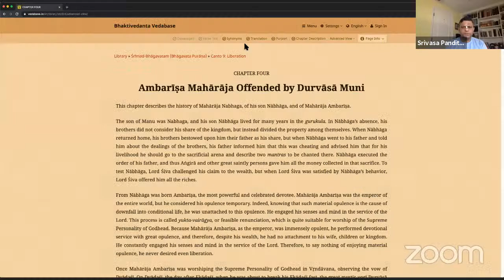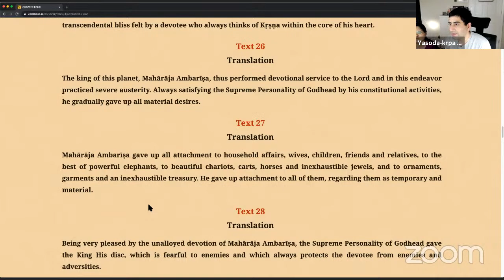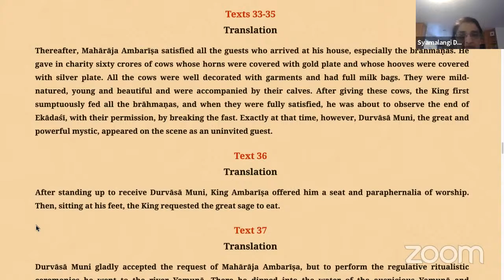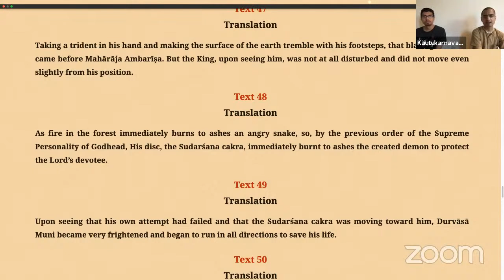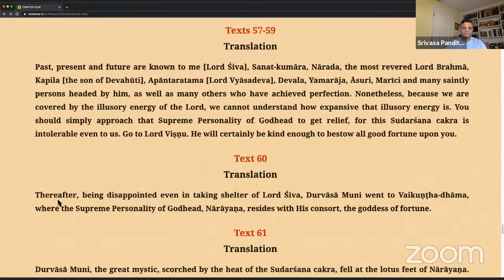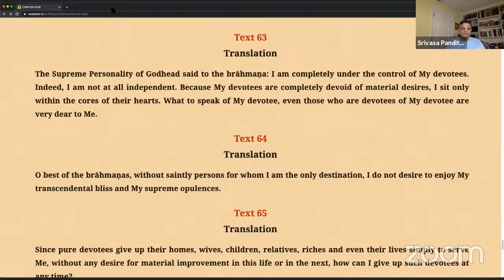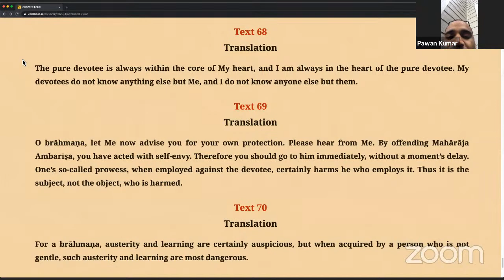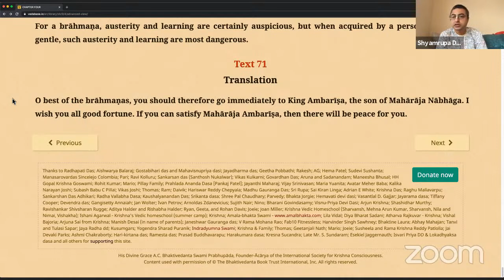Krishna Katha - H.G. Srivasa Pandit Dasa | ISKCON of Silicon Valley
Online Sunday Lecture by H.G. Srivasa Pandit Dasa